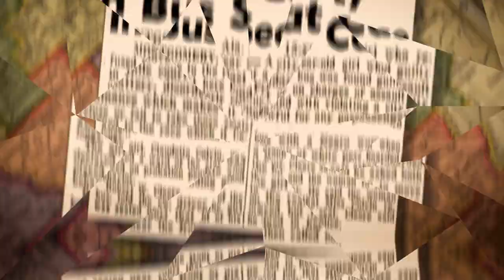Claudette Colvin - Civil Rights Advocate - One Minute History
Jim Crow era Alabama is about to witness a brave act of obstruction. Fifteen years old and pregnant, Claudette Colvin denies her bus seat to a white woman and is subsequently arrested for her transgression. Sound familiar? Colvin’s defiant act occurs nine months prior to the famous scene promulgated by Rosa Parks, who later becomes a ubiquitous figure in the Civil Rights movement. By invoking her constitutional rights, Colvin quietly sets the stage for the marches and fight for racial equality, culminating with the ending of segregation in 1965. By admission of the Civil Rights leaders, Colvin’s age, pregnancy and dark hue of her skin does not fit the character profile desired for the movement, believing her story detracts from the cause. Colvin will later gain satisfaction, however, when the US Supreme Court upholds the Browder vs. Gayle verdict, thus ending bus segregation in Alabama permanently.

Read by Melissa Ocampo

EDUCATORS
History-Social Science Content Standards for California Public Schools - Kindergarten through Grade Twelve

11.10  Students analyze the development of federal civil rights and voting rights.

11.10.4  Examine the roles of civil rights advocates.